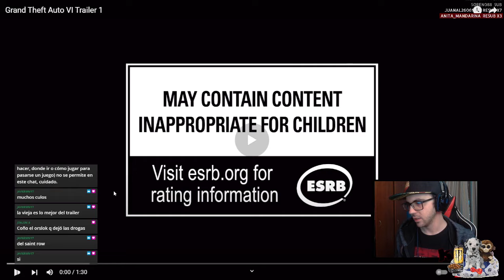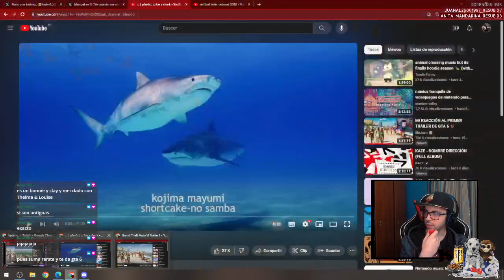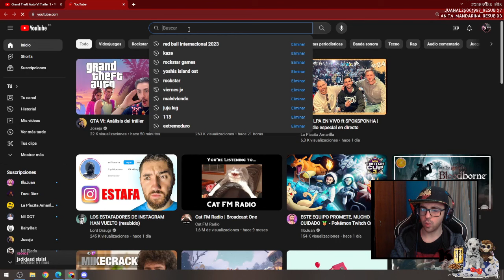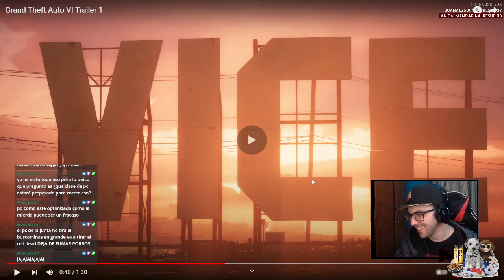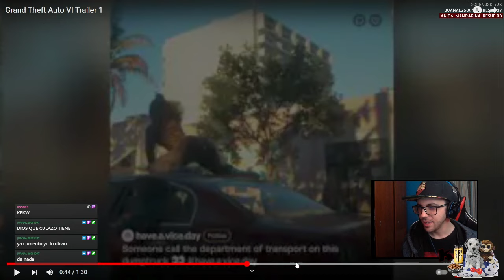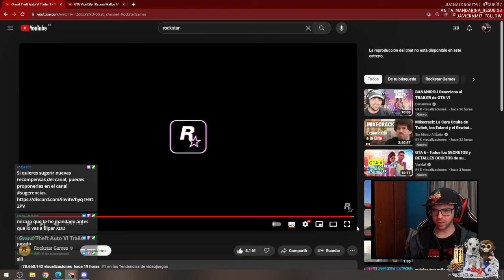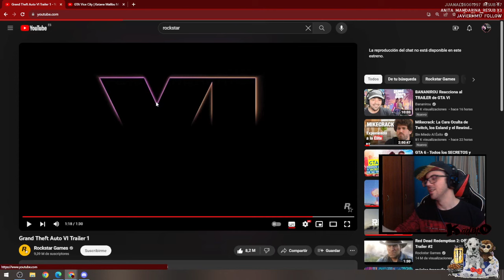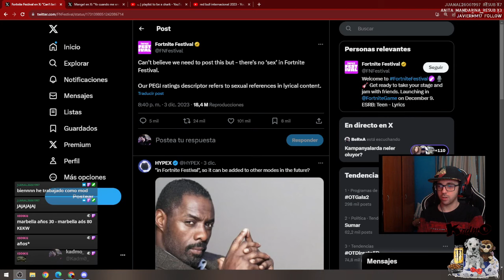GTA VI: la fumada | Buscando detalles en el Trailer 1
El día después del leak del trailer de GTA6  estuvimos echando un rato viendolo en directo y buscando detallitos. Lo dejo aquí recortadito por si el día de mañana apetece verlo de nuevo a ver si acerté en algo (o me fumé un canuto de proporciones bíblicas). Grand Theft Auto VI pone rumbo al estado de Leonida, hogar de las calles rebosantes de neones de Vice City y sus alrededores, en la evolución más grande e inmersiva de la serie Grand Theft Auto hasta la fecha.

Enga chau.